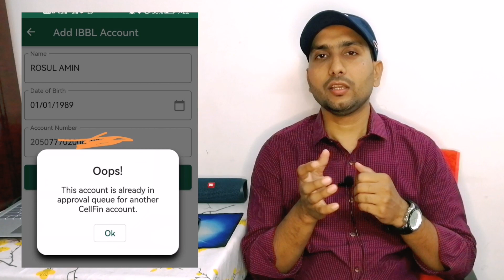Update CellFin এর ২টি নতুন Problem সমাধান করে নিন | CellFin App | Shaon 360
Search & Query Keywords:
NID problem
cellfin nid problem
NID already exist in cellfin
How to solve cellfin problem
cellfin all problem solve
cellfin solution
how to view cellfin visa card balance
how to view cellfin mastercard balance
cellfin er joto somossar somadhan
mastercard add kora jabe kina
cellfin mastercard
Device Unregistered
cellfin device unregitered dekhasse
unregistered device problem solve korbo kivabe
Viber otp not available
Viber channel otp not available dekhasse kano
otp not available for local customers
cellfin otp problem
cellfin opening by gmail
gmail diye cellfin khulbo kivabe
how to solve cellfin problems
cellfin related problems
ibbl apps cellfin reltaed all problem solve
cellfin related problem solve 2022
How to solve cellfin all problems
how to solve problem about cellfin in 2022
cellfin all problem solved 2022
all cellfin problem solve in this video
cellfin problem solve tutorial
how to solve cellfin account opening problem
how to solve cellfin transaction problem
cellfin problem solve
cellfin account create problem
CBS account not active problem
Debit card not active problem
face not detect problem
Cellfin balance zero problem
how to remove visa card from cellfin
how to solve cellfin apps problem
how to solve cellfin account problem
how to solve add acoount to cellfin
cellfin account opening problem
face not detected in cellfin
cellfin account already exist problem solve
cellfin er somossar somadhan korbo kivabe
kivabe cellfin er somadhan korbo
cellfin open er somossa somdhan korbo kivabe
passport diye cellfin
cellfin registration by passport
cellfin mobile number change processing
how to remove cbs account from cellfin

Video Links:
📽️How to Add Bank Account & Debit Card to Cellfin | কিভাবে সেলফিনে ব্যাংক একাউন্ট ও কার্ড অ্যাড করবেন
📽️How to Fund Transfer Using Mobile | কিভাবে মোবাইল দিয়ে ইএফটি ও এনপিএসবি এবং ফান্ড ট্রান্সফার করবেন
📽️Islami Bank All Type Visa Card Charges & Details | ইসলামী ব্যাংকের ভিসা কার্ড এর চার্জ ও বিস্তারিত
📽️How to Reset or Recover Cellfin Pin Code in 2022 | কিভাবে সেলফিন এর পিন কোড রি-কভার করবেন